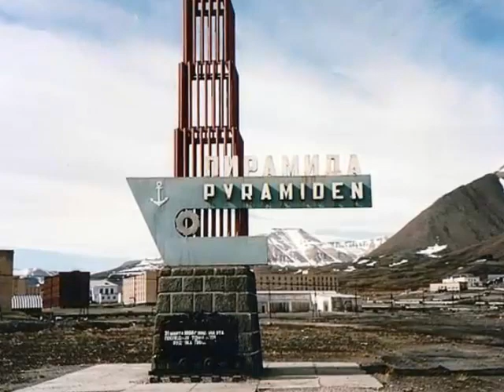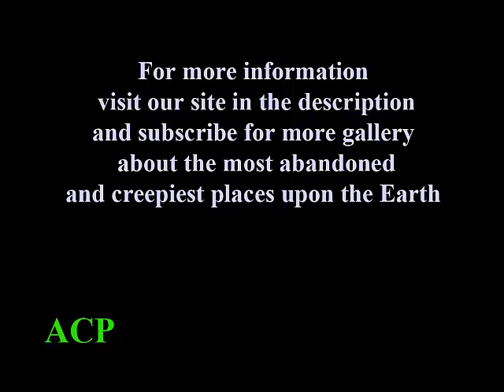Top 40 Abandoned Places In The world